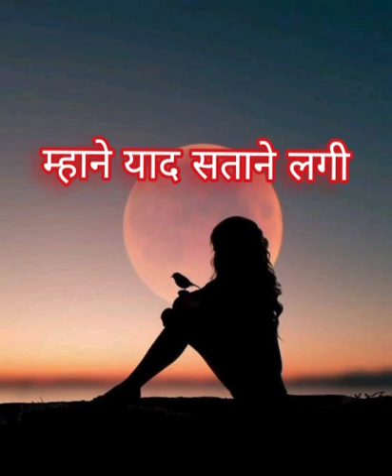म्हाने याद सताने लगी ,Mhane yad satane lagi love song